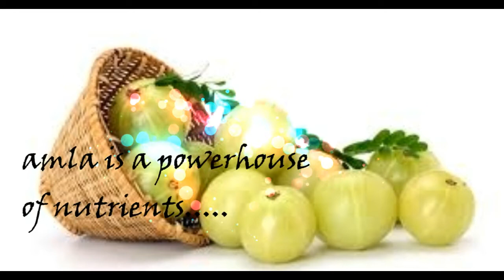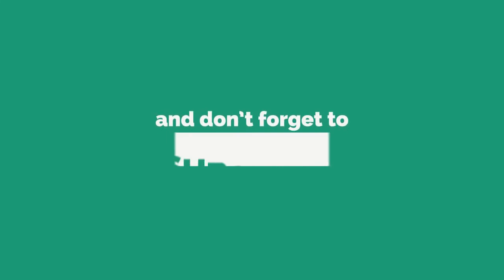Amla juice for skin|amla juice benefits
benefits of drinking amla juice daily:

Lightens Complexion:

The antioxidants and vitamin C present in amla juice brighten your skin and impart a natural glow to it. Drinking amla juice with the addition of honey or applying it as a face pack is great for making your complexion lighter and brighter. It also keeps your skin free from blemishes.

Anti-ageing Benefits:

Amla juice helps to maintain the youthful look of your skin as it contains a lot of antioxidants. Vitamin C, in particular, acts to keep your skin young for a longer time. Thus, regular intake of amla juice delays the effects of premature ageing such as fine lines and wrinkles, dark spots etc.

Treatment of Pigmentation:

One of the benefits of drinking amla juice regularly is that it provides you with a glowing and flawless skin. It brightens your skin and reduces pigmentation. You can also apply amla juice on your face with a cotton wool and rinse off after a few minutes. Keep your eyes shut while doing so. Doing this regularly will lighten the marks and pigmentation.

Tones and Tightens Skin:

Decrease in the skin collagen causes your skin tissue to lose its firmness and softness, resulting in sagging skin. As stated earlier, amla juice is rich in vitamin C which boosts the production of collagen cells in the skin, thus making your skin soft, supple and youthful as well as tones and tightens your skin.

Treatment of Acne and Pimples:

Amla juice is perfect for the treatment of acne and pimple scars. Applying a paste made from amla for 10 to 15 minutes will heal the spots as well as decrease the acne and pimples. Moreover, since it is a natural blood purifier, it fights the microorganisms in the skin, thus keeping skin infections as well as acne and pimples at bay. Hence, drinking amla juice on a regular basis helps to keep your skin clear and flawless.
Exfoliates And Cleanses Skin:

Amla juice is an excellent cleanser whether ingested or applied topically. Being a mild exfoliant, it helps in removing the dead skin cells. If your skin is sensitive, you can dilute it with some water before applying.

Repairs Damaged Tissues:

Amla juice has good healing properties due to the presence of vitamin C and other antioxidants which can speed up the damaged tissue repair, thus providing you with a healthy and clear skin. It also combats the problem of dry and scaly skin.